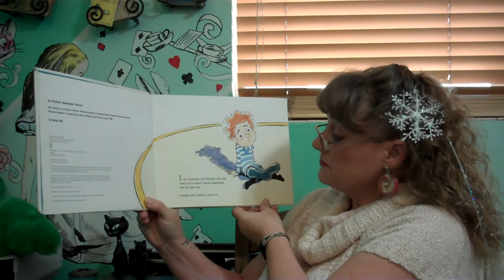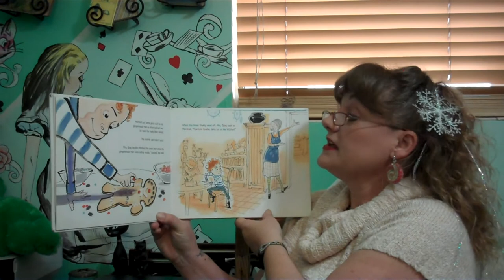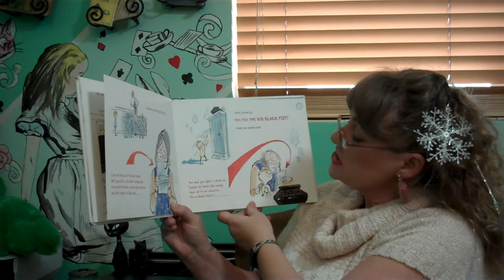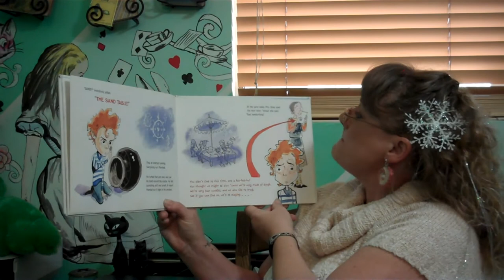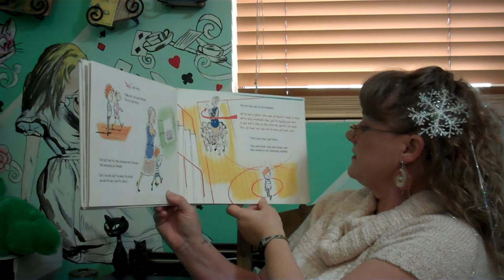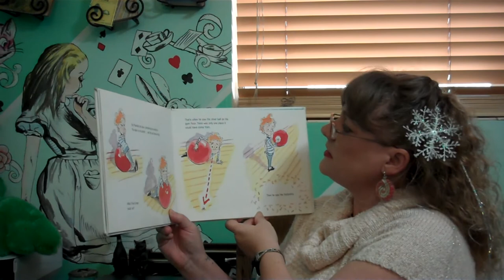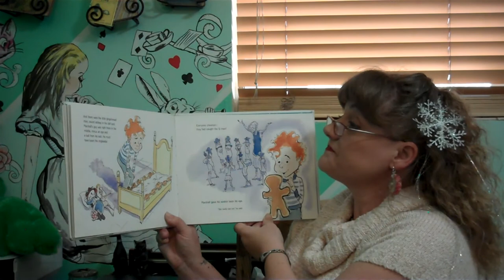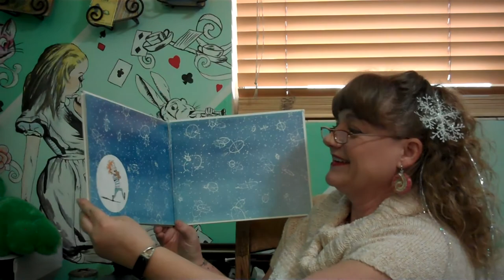Catch That Cookie!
Marshall knows one thing for sure, despite what all the stories say: Gingerbread men cannot run. Cookies are for eating, and he can't wait to eat his after spending all morning baking them with his class. But when it's time to take the gingerbread men out of the oven . . . they're gone! Now, to find those rogue cookies, Marshall and his class have to solve a series of rhyming clues.